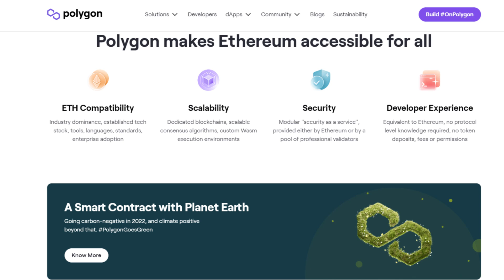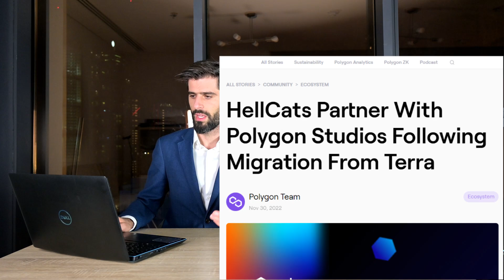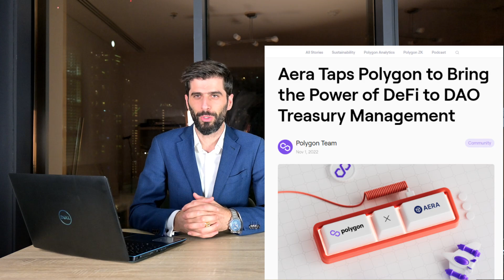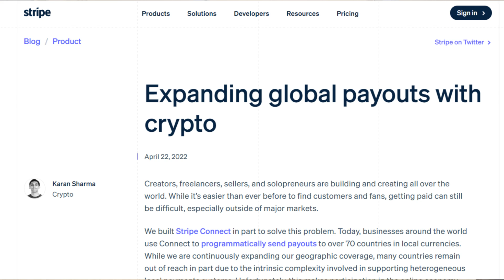Polygon MATIC Ο Βασιλιάς Του WEB 3.0 Και Των NFTs